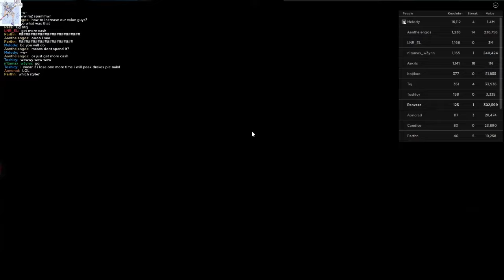Roblox - [BEOWULF] 🥊untitled boxing game🥊 | Fighting PVP - gaming (8)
speed up that part because it 8 minutes long